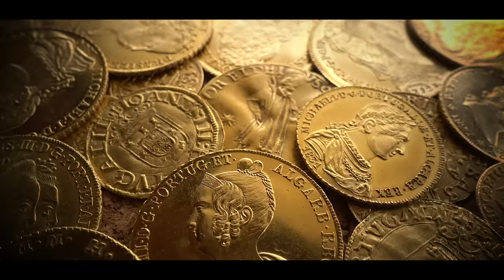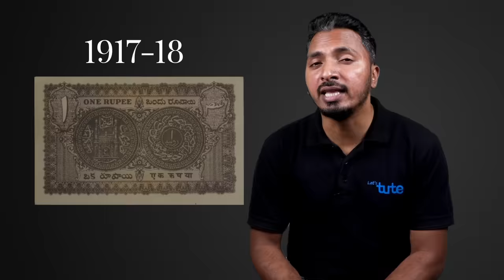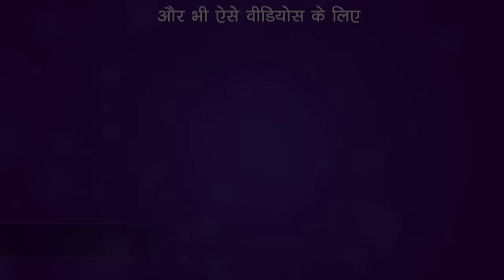भारत की करेंसी नोटों का इतिहास | History of Indian Currency | Letstute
Hello Friends,
आज हम इस विडियो में भारत के करेंसी के बारे में बात करनेवाले है. विडियो को अंत तक देखे  इस विडियो में आपको यह जाननेमिलेगा की भारत में किन किन नोटों का इस्तेमाल किया जाता था और भारत में कागजी नोटों का प्रचलन कबसे चालू हुआ

Equipment:

1: Green Backdrop Background YouTube Video Shooting
2: DIGITEK® (DTR 550LW) (170 CM) Tripod For DSLR, Camera
3: Godox SB-UBW Series Octa (SB-UBW120 47'') lights
4: Cellphones TriPod t Adapter For Mobile Phone
5: Aerial Acoustic Foam
6: Travel Adapter
7: AmazonBasics Camera Lens Protective Pouches - Water Resistant
8: AmazonBasics Backpack for Cameras and Accessories

Accessories:

1: SanDisk 128GB SD Card - SDSDXXY-128G-GN4IN
2: SanDisk 128GB Extreme Pro SDXC UHS-I Card - C10, U3, V30, 4K
3: Canon EF-S 24mm f/2.8 STM Lens
4: Spe Tulip 58Mm Flower Lens Hood (Black) For Canon Eos
5: Graphic Tablet
6: Microphone with 20ft Audio Cable
7: Headphones for Home & Recording studio
8: Studio Condenser Microphone

Software:

1: Effects and Cinema 4D Lite: 3D Motion Graphics Using CINEWARE
2: Adobe Photoshop CC for Photographers 2018 Paperback